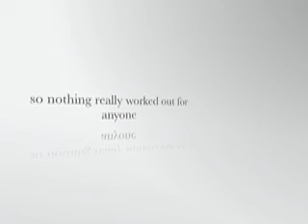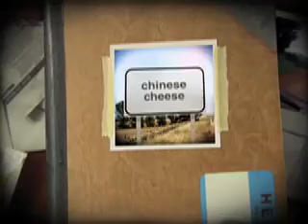kung fu movie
this was my school project?